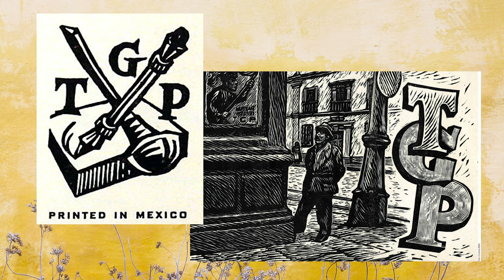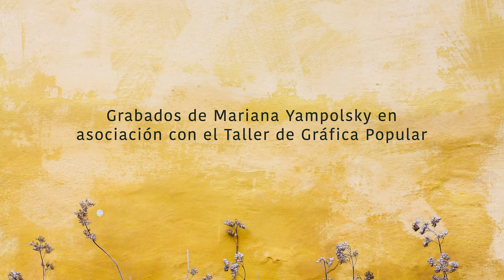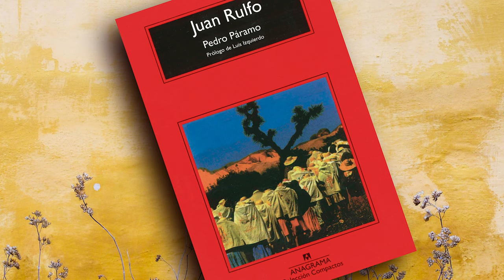Mariana Yampolsky: Primera Luz - Exposición Virtual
Exposición virtual de la obra de Mariana Yampolsky, una fotógrafa, grabadora, curadora y editora quien creó obras inspiradas por México y su pueblo.  Curaduría de Enrique Fernández Cervantes en colaboración con el Centro Cultural Bath House en Dallas, Texas.